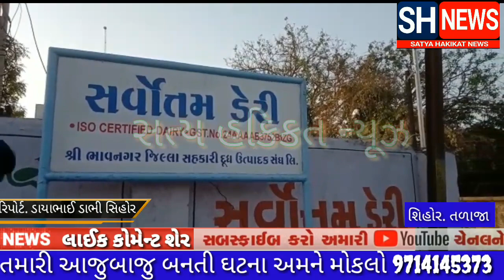તળાજાપંથકનાં યુવાનની શિહોરમાં... કરનાર આરોપીને ગણતરીની કલાકોમાં ઝડપીને કાયદેસર કાર્યવાહી હાથ ધ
જુઓ વિડીઓ લાઈવ અપડેટ અહેવાલ બ્રેકીંગ અપડેટ